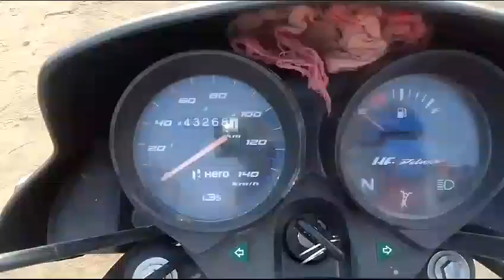HEROMOTOCO HFDELUXE 100CCMotorBike 2011